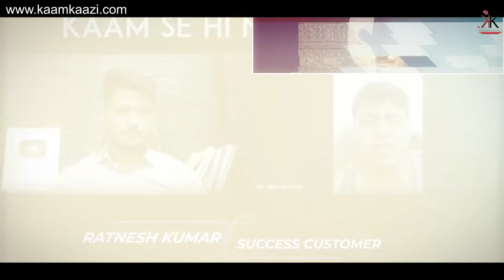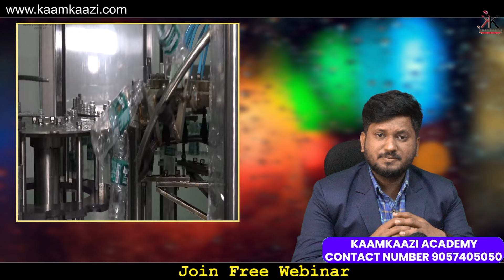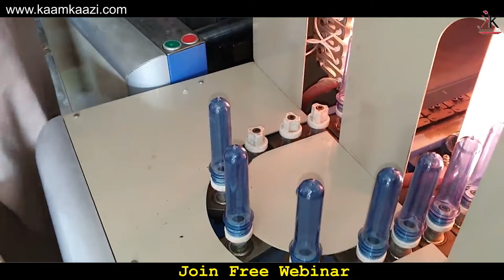TOP 10 BUSINESS IDEA जो गर्मियों के महीने में अत्याधिक फायदा देने वाला है | SUMMER BUSINESS IDEA